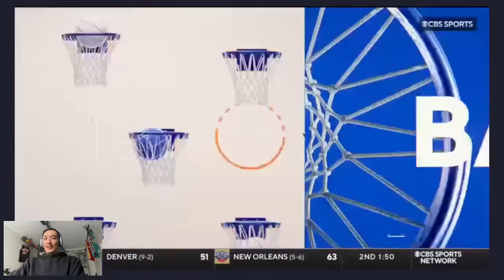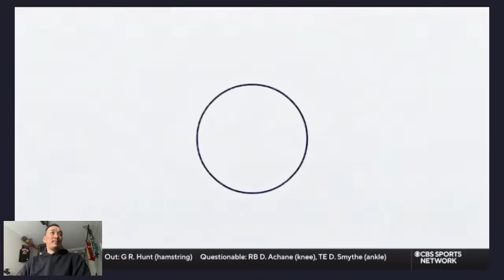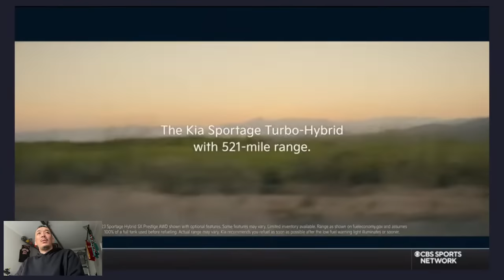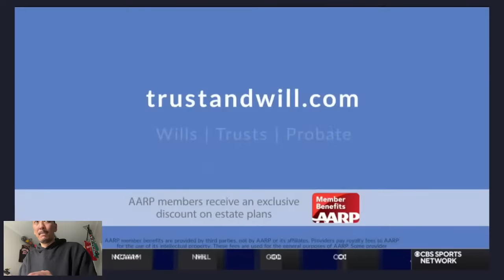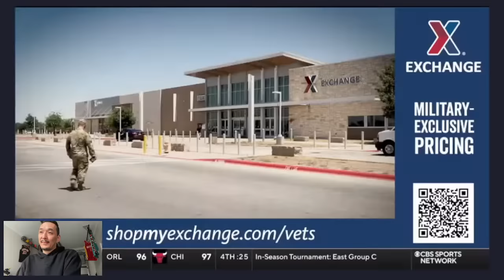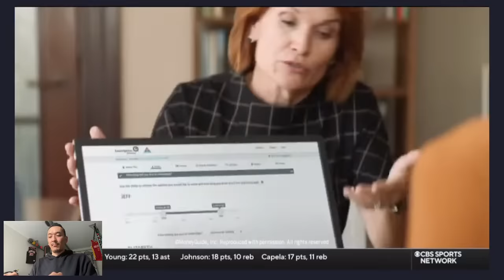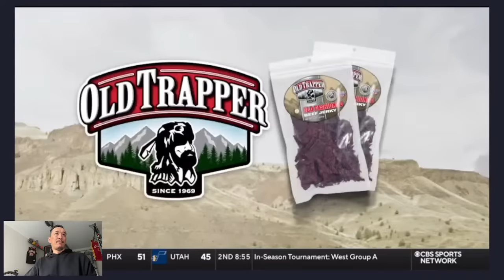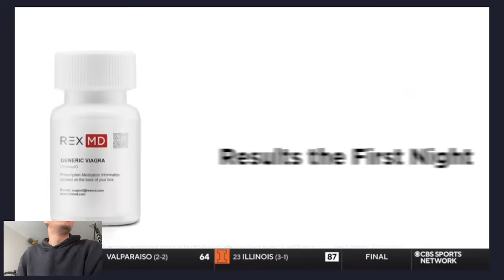ЭНХИЙН-ОДЫН ТОГЛОЛТ: USF vs GRAND CANYON (ШУУД)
San Francisco Dons багийн дөрөв дэх тоглолтыг шууд дамжуулж байна. USF 2-1 амжилттай яваа бол тэднийг хүлээж авах Grand Canyon 2-0 яваа юм!